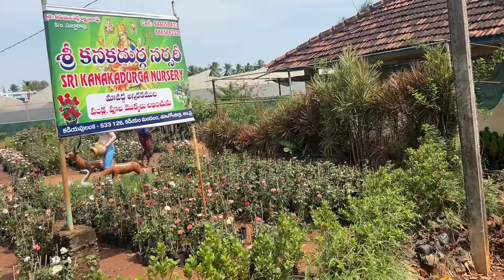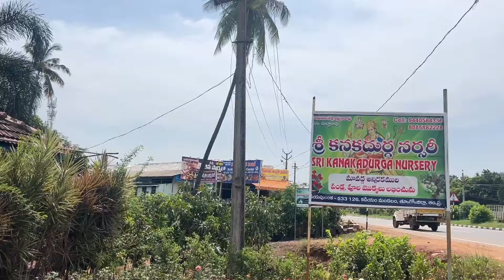Explore the Largest Mango & Fruit Plants at Sri Kanaka Durga Nursery! 🌳🍑| Kadayapulanka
Welcome to Sri Kanaka Durga Nursery in Kadayapu Lanka, home to the largest collection of mango and other exotic fruit plants! In this exciting video, we take you on a tour of this lush nursery, showcasing a variety of fruit plants that you won’t want to miss. From sweet mangoes to delicious guavas, discover the best plants for your garden and learn about their care and maintenance.

🍋 What You'll Discover:

A guided tour of the nursery’s vast selection of fruit plants
Expert tips on choosing and growing your own fruit trees
Insights into the benefits of planting fruit-bearing plants
Stunning visuals of the vibrant greenery and fruit varieties